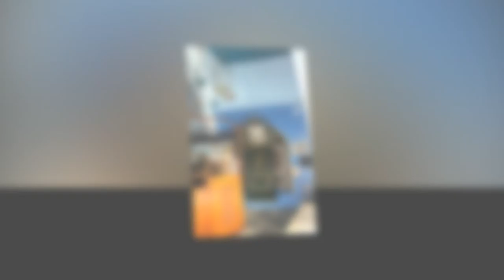Israel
This is from a trip we made in 2013.  I am using ProSho Producer for the slide show.